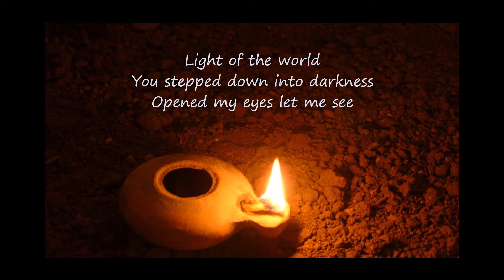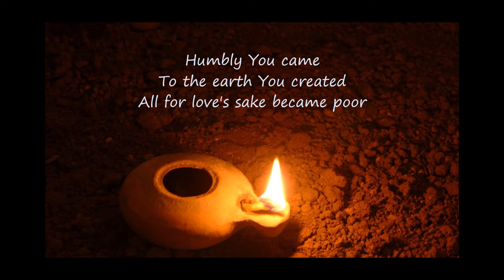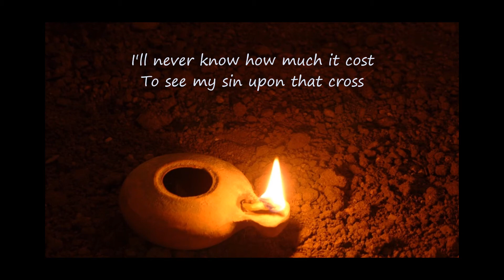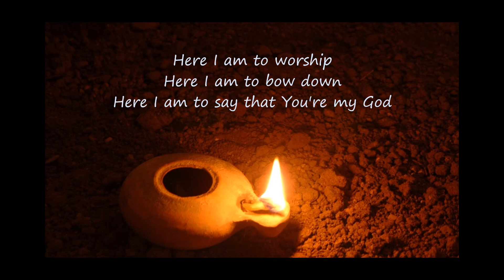Here I am to worship (Light of the world) Tim Hughes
A lyric video for Tim Hughes's ever popular Here i am to worship (Light of the world)
Tim Hughes